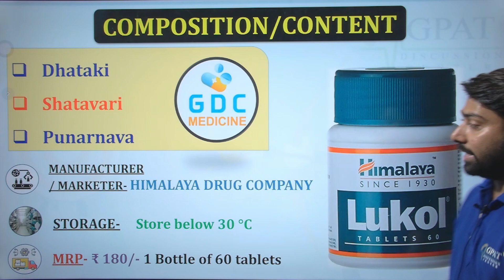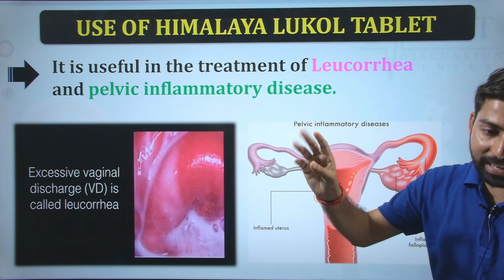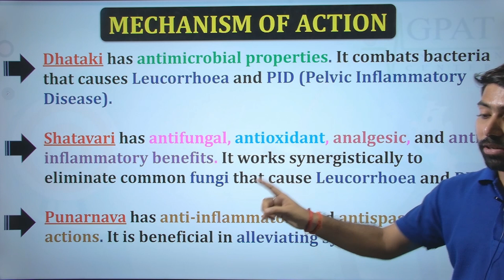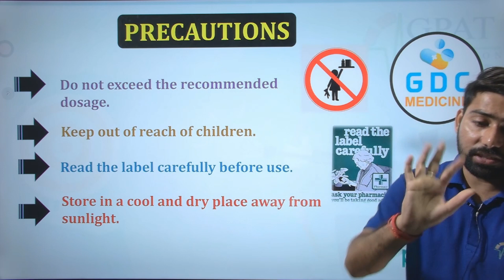Himalaya Lukol Tablet | योनि से सफ़ेद पानी आना (लियूकोरिया) एवं सभी जनन समस्याओं की दवा Lukol 🔥💊🩸🩺💉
✔Comments..👍
Org Code for iPhone = GDCCLASS
🩸B. Pharm (1st to 8th Semester) e-notes

★ What is himalaya lukol tablet
★ himalaya lukol tablet usage in hindi
★ himalaya lukol tablet benefits in hindi
★ himalaya lukol tablet side effects
★ How to use himalaya lukol tablet
★ Leucorrhea
Lukol tablet uses in hindi | लिकोरिया और सफेद पानी को जड़ से खत्म करें ?
lukol tablet uses hindi
lukol tablet uses bengali
lukol tablet hindi
lukol tablet kis kaam mein aati hai
lukol tablet ka kya kam hai
lukol tablet uses tamil
lukol tablet tamil
lukol tablet uses hindi mai
lukol tablet
lukol tablet kya kaam karti hai
Himalaya Lukol
lukol
Himalaya Lukol
Lukol
Lukol
lukol
lukol
lukol
lukol
lukol
lukol
Himalaya Lukol
Himalaya Lukol
Himalaya Lukol

Thanks👌🩺💉🩸📌🔥💊